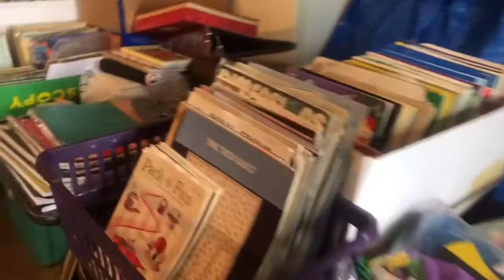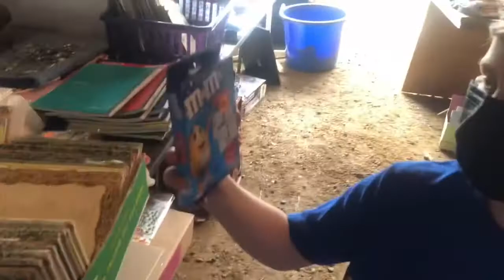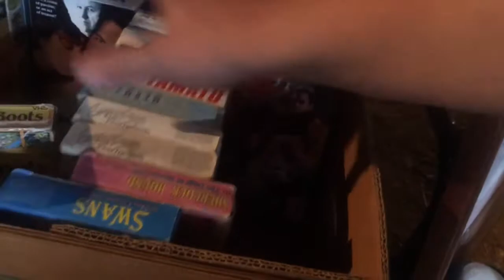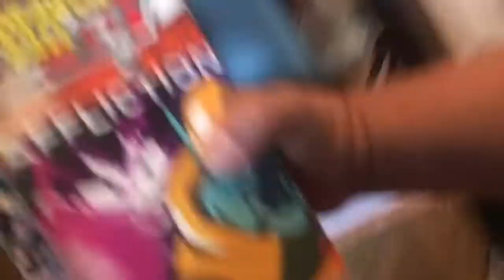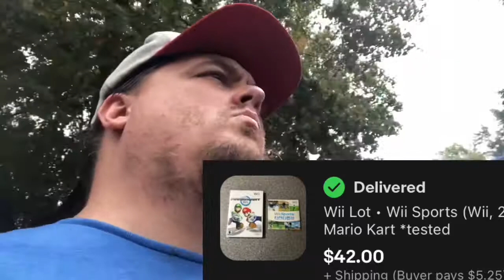￼spoon River drive sales 100 miles of garage sales Excellent